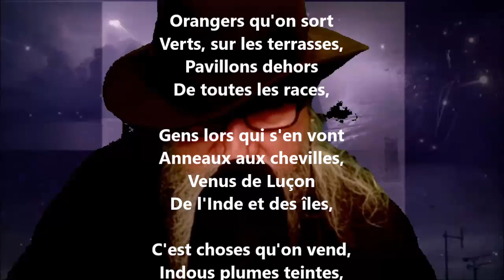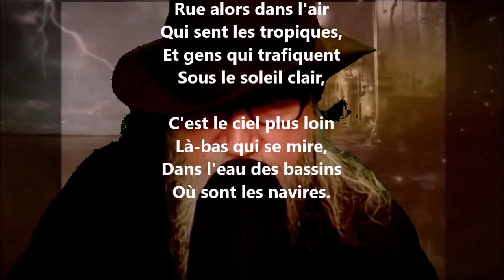Août qui apporte ici l'étranger - Max Elskamp lu par Yvon Jean